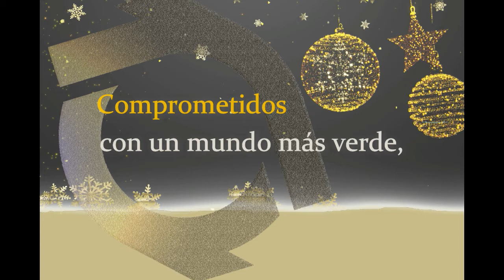FELIZ NAVIDAD - ASOCIACIÓN ESPAÑOLA DE LA CARRETERA